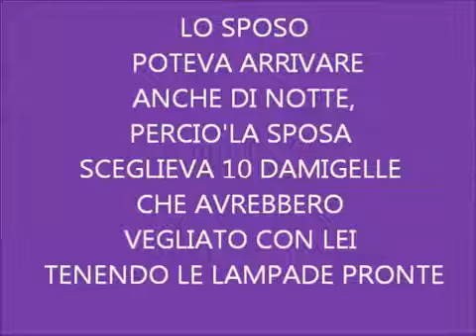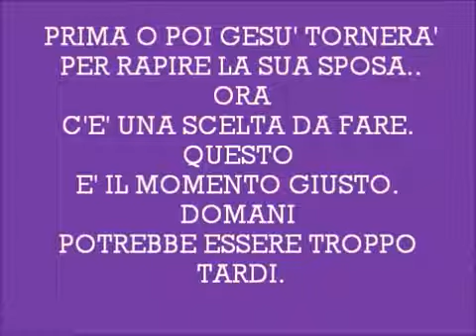La parabola delle dieci vergini: lo sposo arriva.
Le parabole di Gesù: le dieci vergini